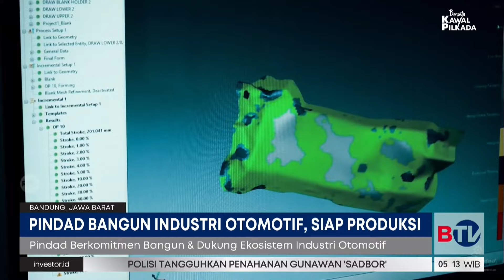Pindad Bangun Industri Otomotif dari Desain Hingga Produksi | Beritasatu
Pindad mulai bangun industri otomotif dari desain hingga produksi massal. PT Pindad hadir untuk membangun ekosistem lengkap, untuk mendukung pengembangan dan produksi industri otomotif nasional.